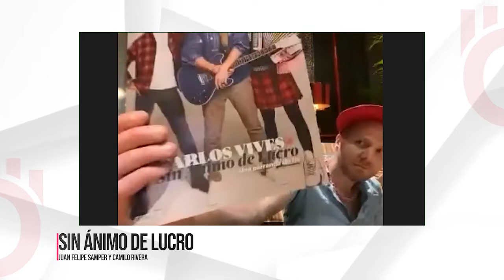El tropipop revive en las manos de Sin Animo de Lucro ft. JBot y Tutti